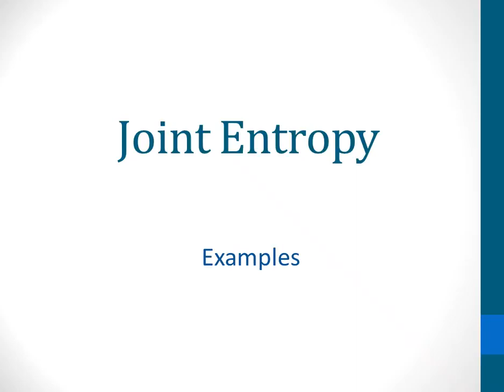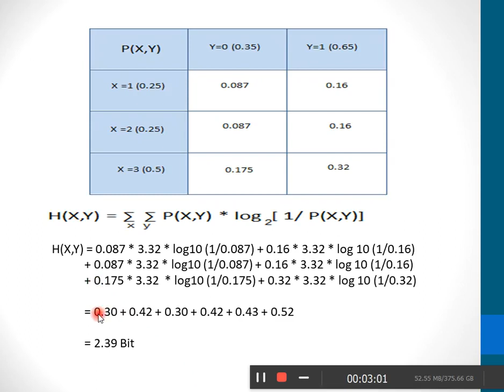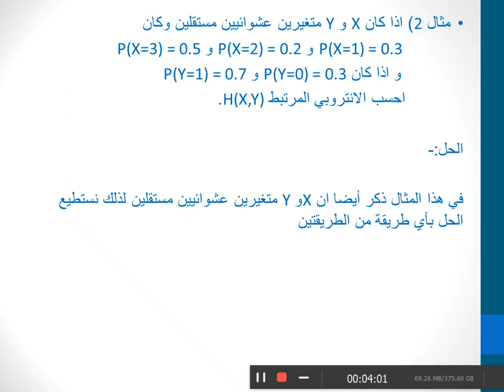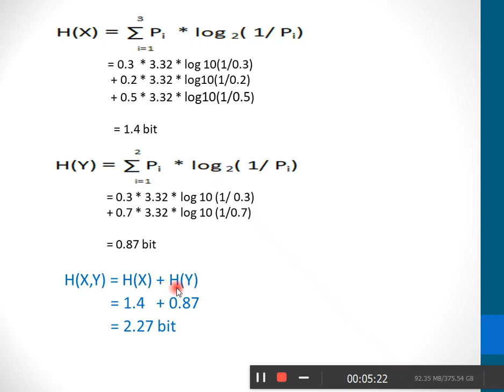الانتروبي المرتبط | نظرية المعلومات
نظرية المعلومات
| الانتروبي المرتبط |
تقديم : د. لمياء عبد الوهاب
كلية شط العرب - قسم علوم الحاسبات
المرحلة الثالة - نظرية المعلومات